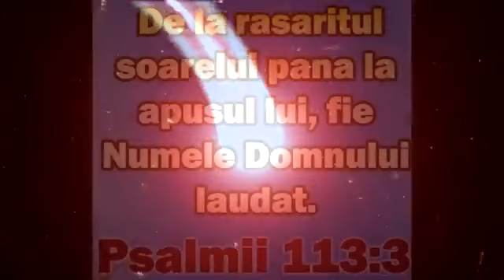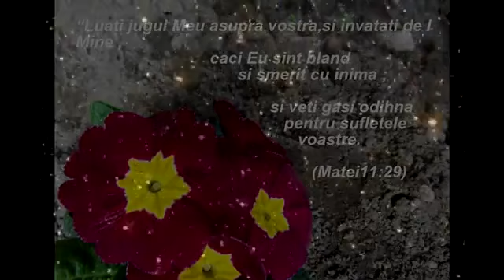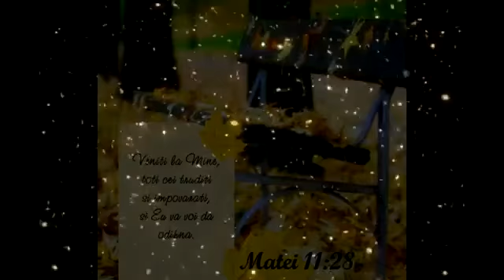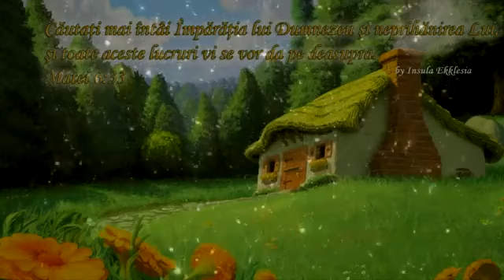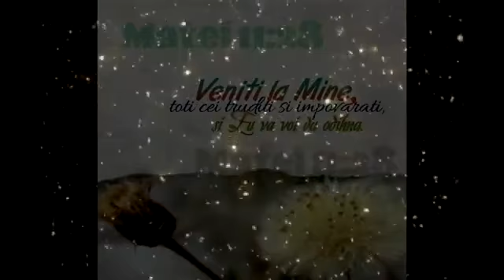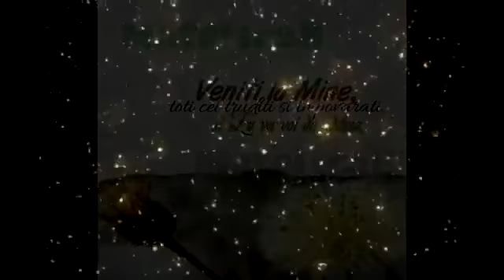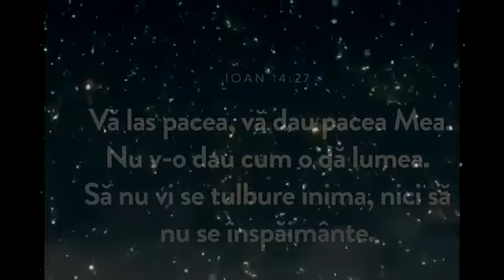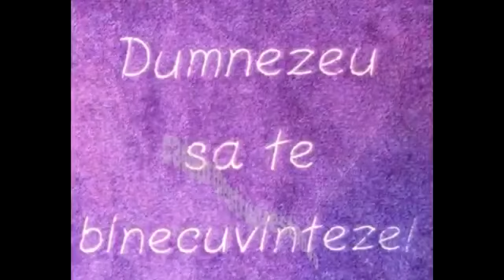Exista Pastila Fericirii? - Dan Bercean